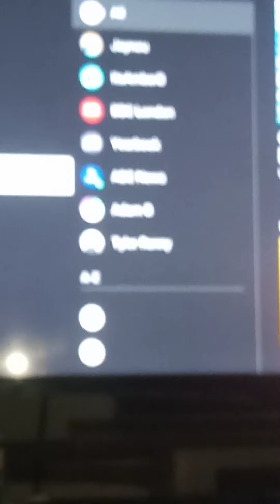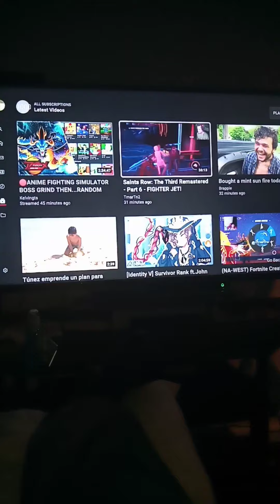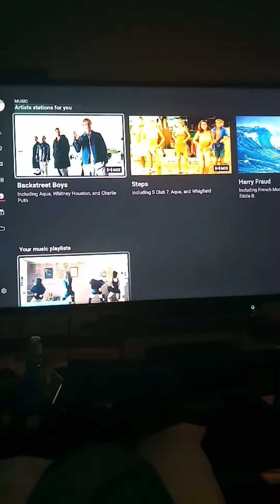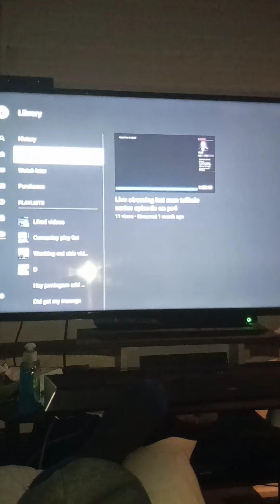Looking at my videos watched videos purchase videos liked videos community playlist recommended vido